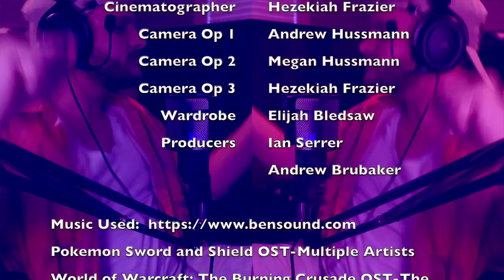Trial by Fire: Pokemon SwSh Part 4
The final battle has arrived. Only one man stands between Masokenny and liberation from the sadistic gym challenge orchestrated and manipulated by a mad man. Can Masokenny overcome the unbeatable champion, or will he finally the hot wings prove too much for him?

Pokemon Sword and Shield rules:
Rule 1: Starter Rule (viewer only): If you correctly guess the starter the player will pick, Level 1. If you are incorrect, Level 3.
Rule 2: Lose a Pokemon Trainer battle (normal)-Level 2
Rule 3: Catch a Pokemon-Level 1
Rule 4: Lose to Gym Leader or Elite 4-level 3
Rule 5: Pokemon Evolves-Level 2
Rule 6: Participate in Max Raid battle level 2. If the Pokemon is caught Level 1. If escaped Level 3
Rule 7: Beat a Gym Leader or Elite 4-Level 2
Rule 8: Relearn a move once forgotten-Level 2
Rule 9: Leon’s pose-level 3

Spice Bites Rules: Beat a Pokemon trainer, run away from a wild encounter, brilliant aura spotted, healing Pokemon (one drink/bite for each Pokemon not at full health), every quick travel.

Partial clips used from Squid Game owned by Netflix.